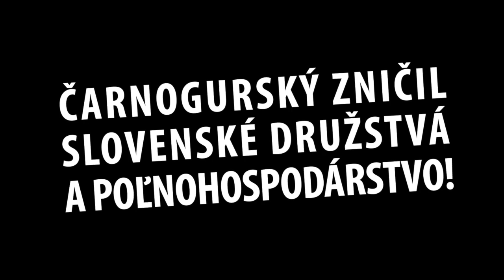Zničil Čarnogurský družstvá?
Čarnogurský zničil družstvá a poľnohospodárstvo